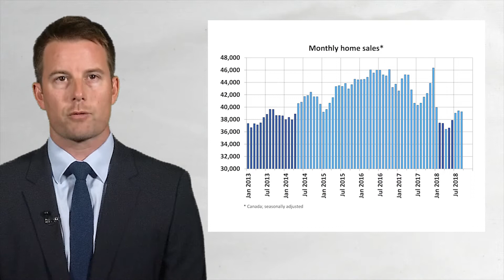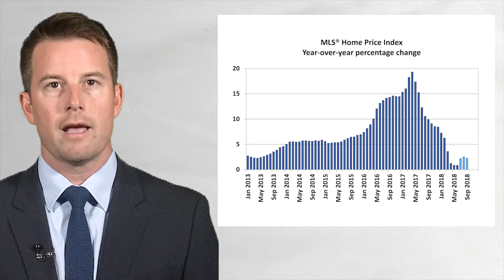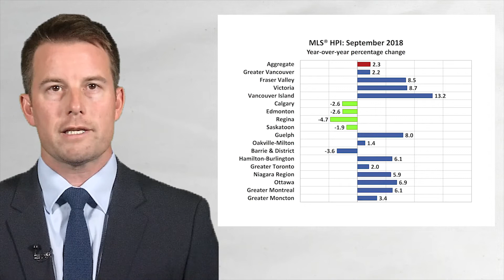Canadian home sales activity edges lower in September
Ottawa, ON, October 15, 2018 - Statistics released today by The Canadian Real Estate Association (CREA) show national home sales edged down slightly between August and September 2018.

Highlights:
• National home sales edged back 0.4% from August to September.
• Actual (not seasonally adjusted) activity was down by 8.9% from one year ago.
• The number of newly listed homes rose by 3% from August to September.
• The MLS® Home Price Index (HPI) was up 2.3% year-over-year (y-o-y) in September.
• The national average sale price edged up a slight 0.2% y-o-y in September.

National home sales via Canadian MLS® Systems eased by 0.4% in September 2018, marking the first decline since April.

The Canadian Real Estate Association (CREA) is one of Canada’s largest single-industry associations, proudly representing more than 130,000 REALTORS®. Whether you’re buying or selling, a REALTOR® is the expert responsible for making the transaction as easy as possible.

Légère baisse des ventes résidentielles en septembre au Canada

Ottawa (Ontario), le 15 octobre 2018 - Selon les statistiques publiées aujourd’hui par L’Association canadienne de l’immeuble (ACI), les ventes résidentielles ont chuté légèrement entre août et septembre 2018.

Faits saillants :
• Les ventes résidentielles réalisées à l’échelle nationale ont reculé de 0,4 % d’août à septembre.
• Les ventes réelles (non désaisonnalisées) ont chuté de 8,9 % par rapport à septembre 2017.
• Le nombre de nouvelles inscriptions a augmenté de 3 % d’août à septembre.
• En septembre, l’Indice des prix des propriétés MLS® (IPP MLS®) a augmenté de 2,3 % d’une année à l’autre.
• Le prix de vente moyen au Canada a grimpé légèrement (0,2 %) d’une année à l’autre en septembre.

Les ventes résidentielles effectuées par l’entremise des systèmes MLS® canadiens ont reculé de 0,4 % en septembre 2018.

L’Association canadienne de l’immeuble (ACI) est l’une des plus grandes associations à vocation unique au Canada et représente fièrement plus de 130 000 courtiers et agents immobiliers. Au moment de la vente ou de l’achat, le courtier ou l’agent est l’expert qui facilitera la transaction.